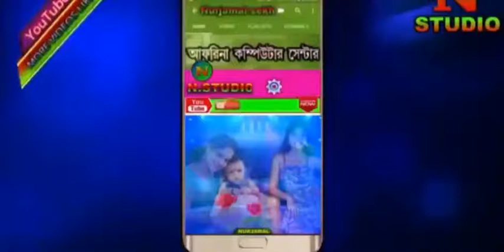Main Akeli Hoon Main Akela aur Jijaji meri bhi lehenga aur choli Holi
Dj Lipendar Vamra